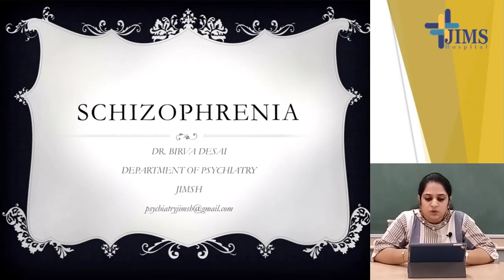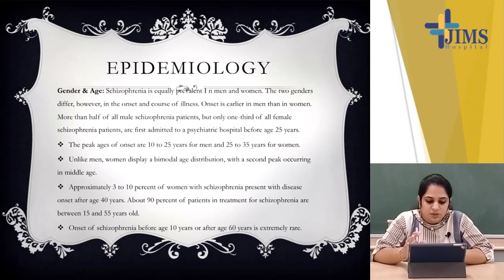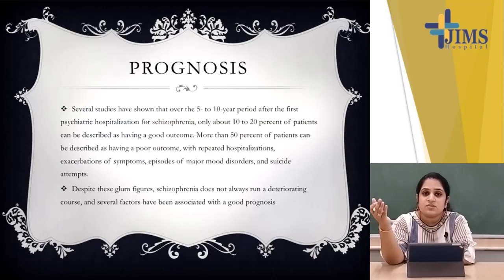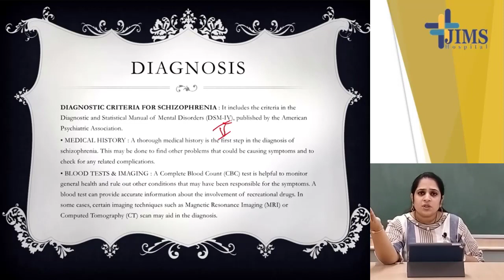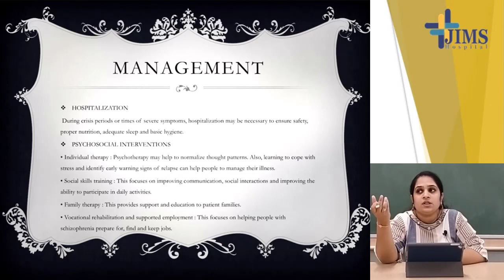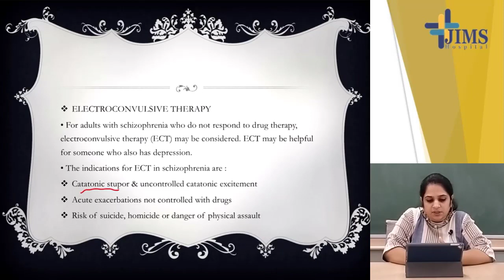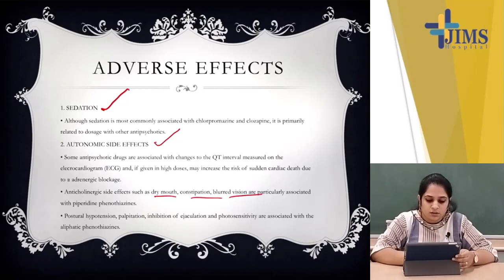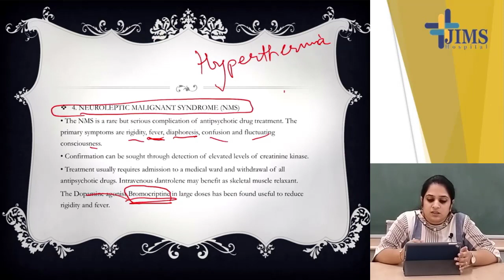Topic : Schizophrenia - Part II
Dr. Birva Desai
Senior Resident
Department of Psychiatry
Jagannath Gupta Institute of Medical Sciences & Hospital